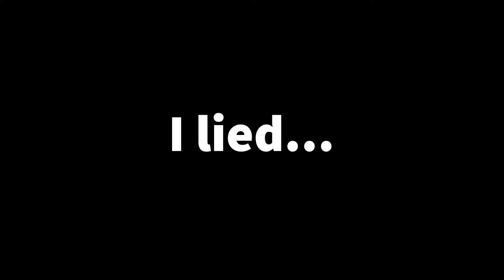Utah Tiger Trout On The Fly!(He destroyed the streamer)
This last minute trip to Utah proved to be one for the books. Epic!